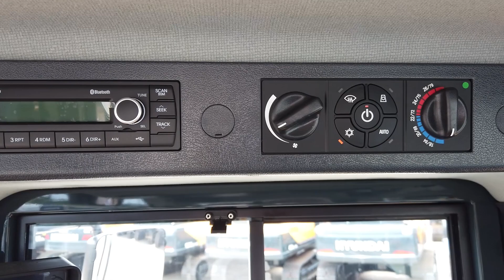2020년형 HL970A 노코멘트 워크어라운드 4편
장비를 상세히 천천히 살펴보실수 있도록
노코멘트 워크어라운드 영상을 준비 했습니다.